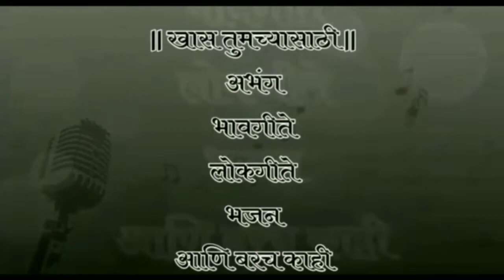नको दूर करू मी तुझे लेकरू - सतीश गोसावी - नवश्री संगीत भजन मंडळ (घाटकोपर प.)